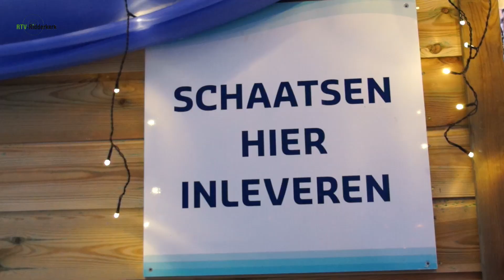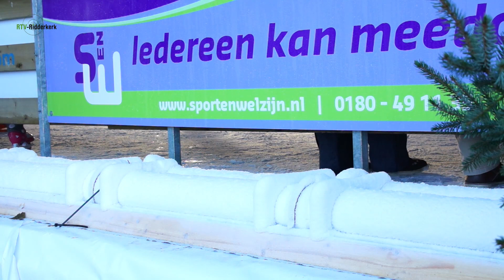Ridderkerk Schaatst 2013 bij RTV-Ridderkerk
Na vijf succesvolle edities organiseerde Sport en Welzijn voor de zesde keer 'Ridderkerk Schaatst'. De laatste keer hadden maar liefst 15.000 schaatsende bezoekers en alle basisscholen van Ridderkerk met plezier gebruik gemaakt van de baan. Net als bij de voorgaande editie stond de schaatsbaan in 2013 weer vier weken lang (van 6 december 2013 t/m 5 januari 2014) op het Koningsplein.

SenW wil met de schaatsbaan een ontmoetingsplek voor jong en oud creëren en zo alle inwoners sportief activeren, waarbij het sociale aspect een zeer belangrijke rol speelt. Daarom werd wederom een programma opgesteld, dat iedere bewoner van Ridderkerk de mogelijkheid gaf om te komen schaatsen. Het succes van school- en familieschaatsen, de kindermiddag, het peuterschaatsen en de Friday/Saturday Night Skate werd dan ook voortgezet.